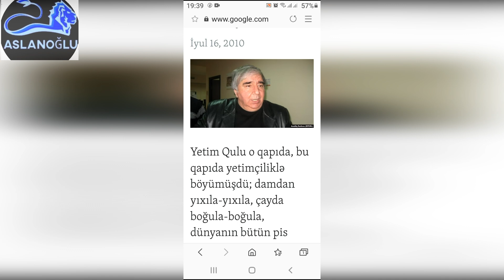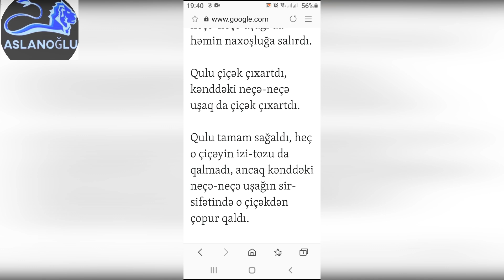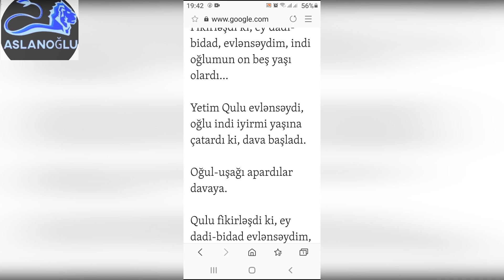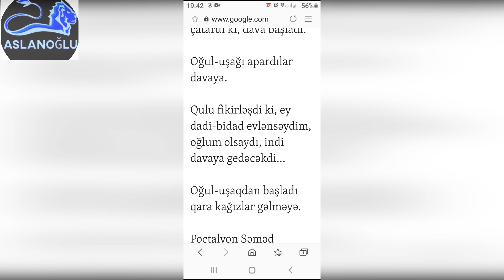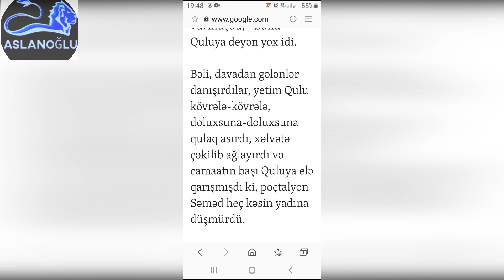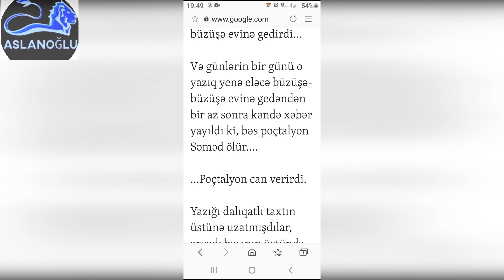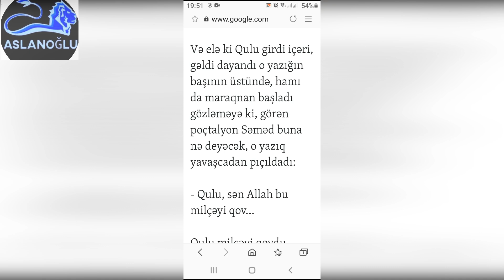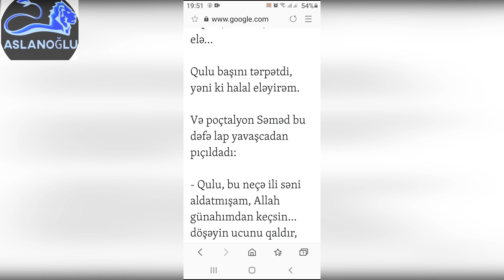Ramiz Rövşən. Hamı oğul böyütmüşdü. Yetim Qulunun nağılı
Ramiz Rövşənin bu hekayəsində minlərlə şəhid atalarının naləsi , oğlu müharibədə itkin düşmüş insanların qəlbinin iniltisi qələmə alınmışdır. Mətni oxuduqca sanki cəbhədən qara xəbər almış ataların oğuı, oğul pıçıltısı qulaqlarında əks səda verir.